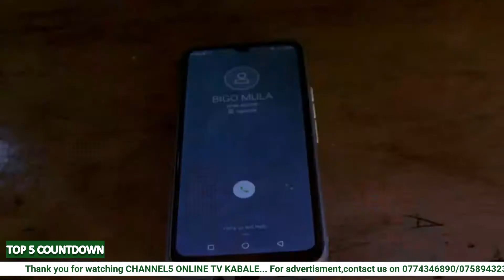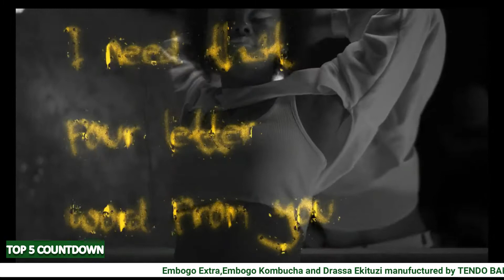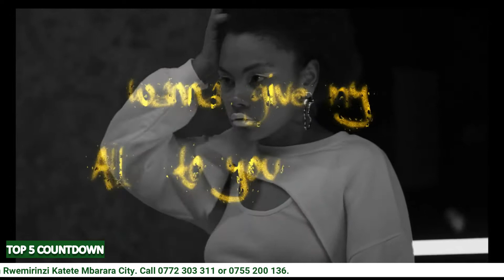The Top5 Count down every friday ar 5pm